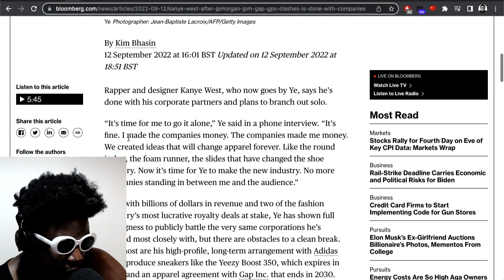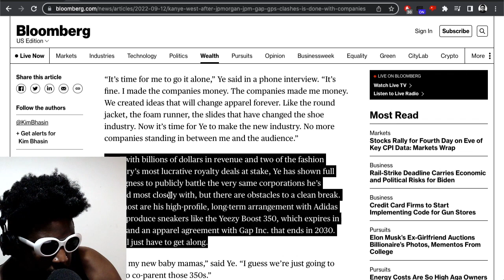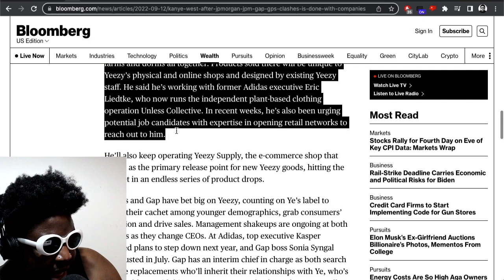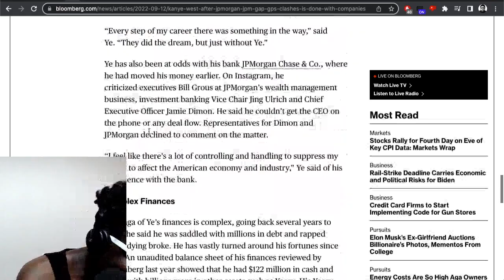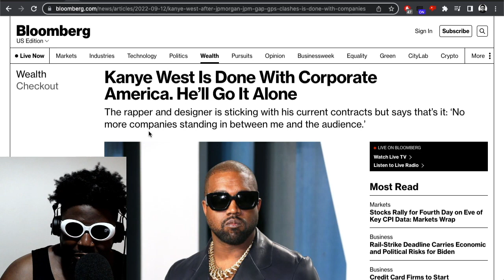Kanye West has FINALLY given up on working with corporations… HALLELUJAH